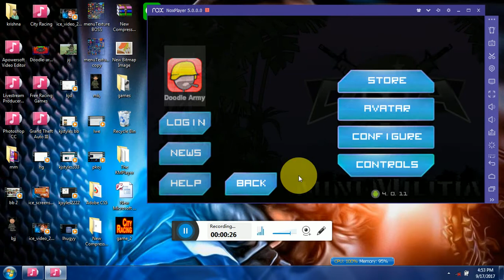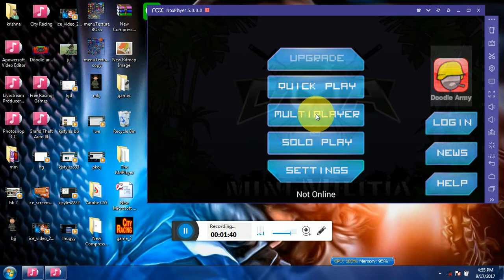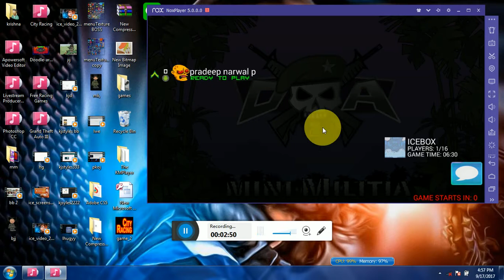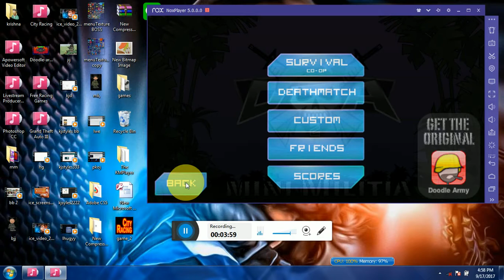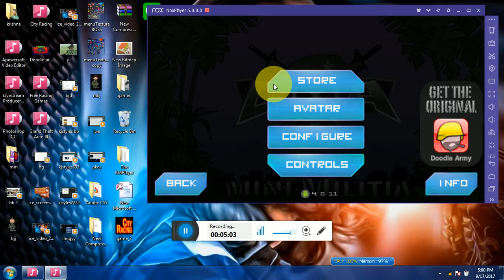MINI MILITIA | RED GUN MOD | HIGH GRAPHIC MOD